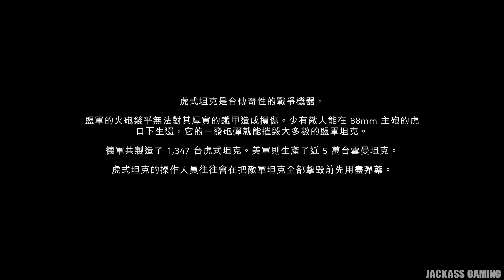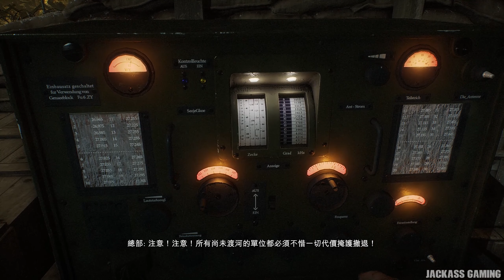#5 【戰地風雲V ：最後的猛虎】Battlefield V Gameplay Walkthrough FINAL - No Commentary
《戰地風雲5》是一款由EA DICE开发，艺电发行的第一人称射击游戏。本作是《战地》系列的第14款作品，以第二次世界大战中“未闻，未见，未被呈现”的各个方面为游戏主题。